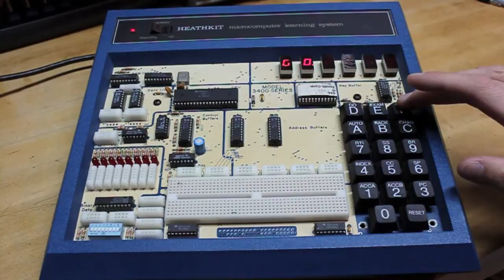Heathkit ET-3400-A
I picked this up years ago at a ham-fest for about $20.  It still works and is in excellent condition.

I loaded a demo program that randomly presents binary numbers and then the user enters the decimal equivalent.  If the value is correct, yes is shown on the LED display...if incorrect, no is displayed.  A short video of this demo program is shown here.